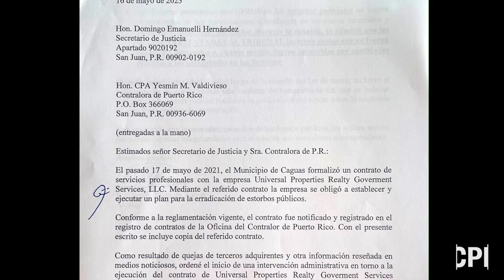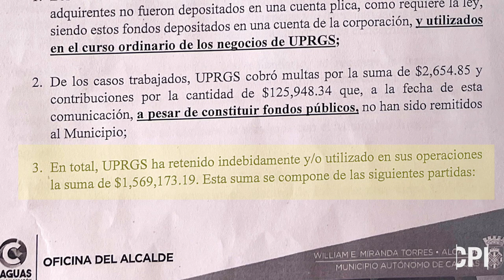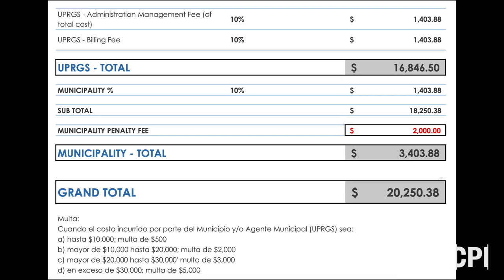Caguas cancela contrato a Universal Properties por irregularidades con estorbos públicos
El alcalde de Caguas, William Miranda Torres, canceló el contrato a la empresa Universal Properties Realty Government Services, LLC. Se le imputa haber retenido indebidamente $1.5 millones en sus operaciones en Caguas, hacer representación falsa del Municipio e inflar sus facturas.